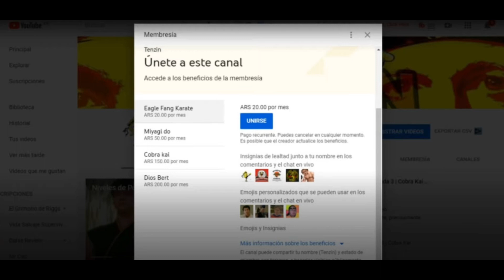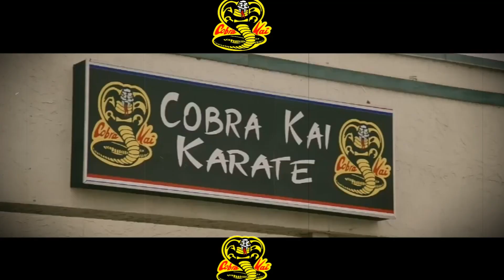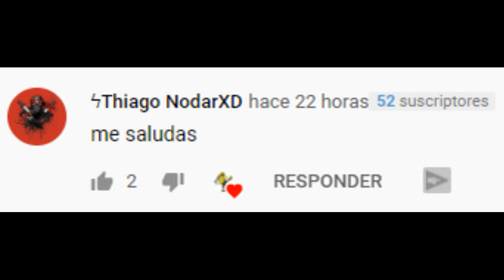¿Kyler LASTIMARA a Dimitri y Hawk se VENGARA? | Teoria Explicada| Cobra Kai Temporada 4